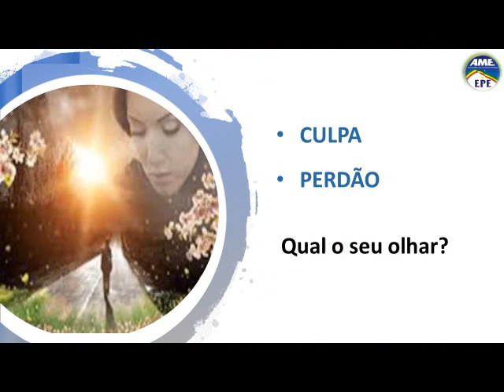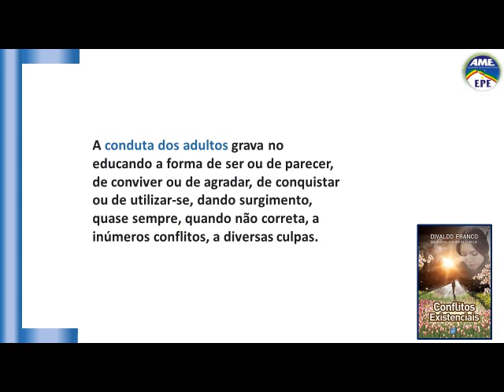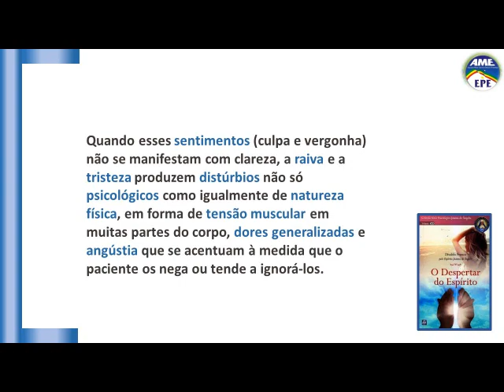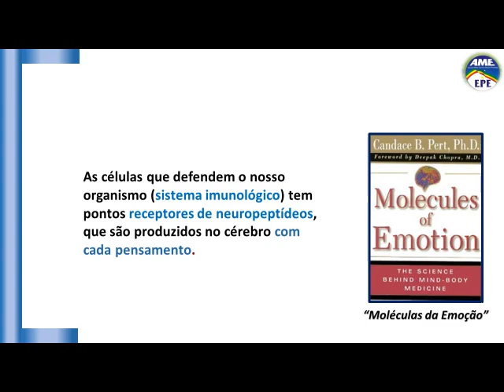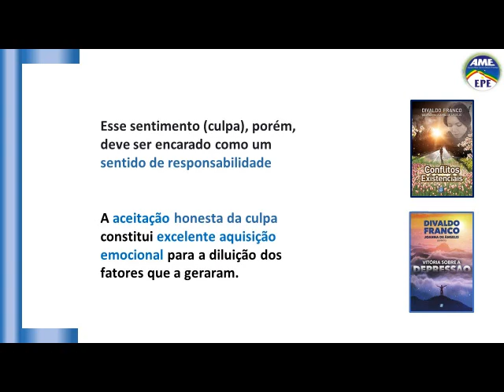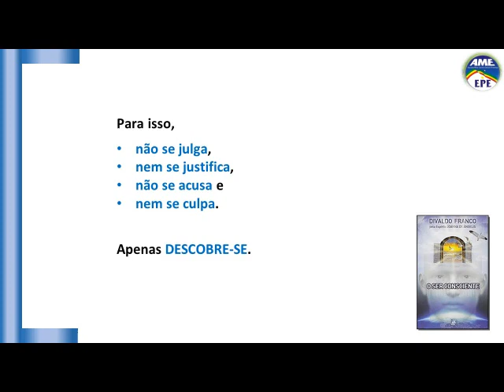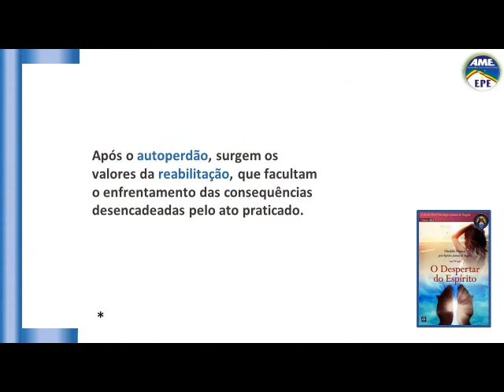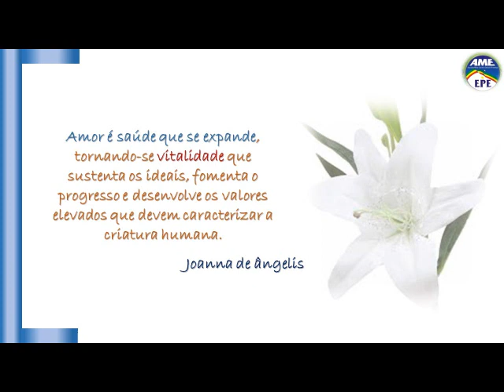Christiane Aussourd (AME-EPE) - Palestra: Culpa e Perdão - O Que Nos Diz Joanna de Ângelis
Jornada Virtual de Saúde Mental e Espiritualidade
Associação Médico-Espírita do Estado de Pernambuco (AME-EPE)

Palestra: Culpa e Perdão - O Que Nos Diz Joanna de Ângelis
Palestrante: Christiane Aussourd (AME-EPE)

2020